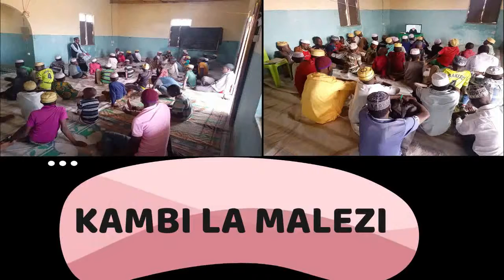Sala na tafasiri yake Anjum Said tawi la Gambasingu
Atfal (watoto) na Khudam (Vijana) ni Hazina wetu,Wakijua Mambo ya Mungu, Allah atawainua katika maisha na watapata mafanikio makubwa kwa msaada wake maalum